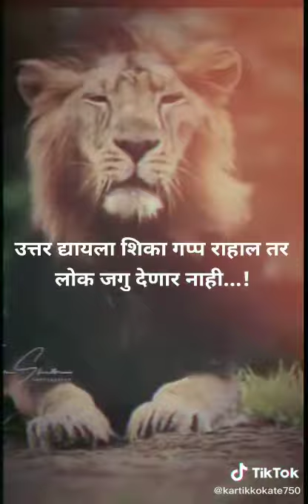Marathi social status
Be a Answerable